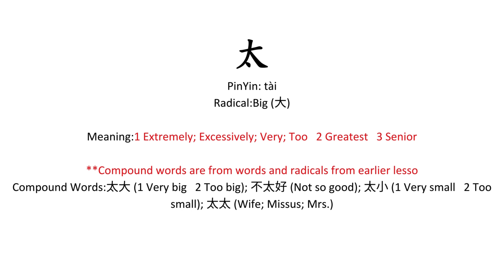Chinese Lesson 77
Teaching you how to read Chinese mandarin from zero using mnemonics and etymology. If you are able to read, you will be able to speak too.